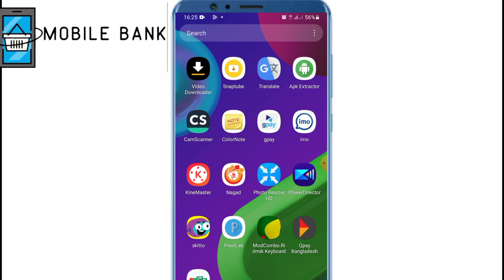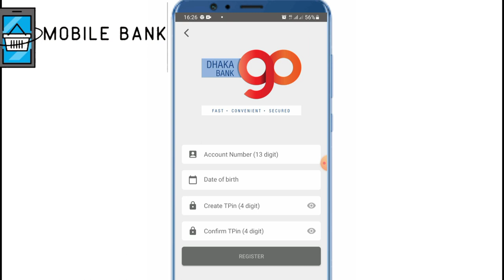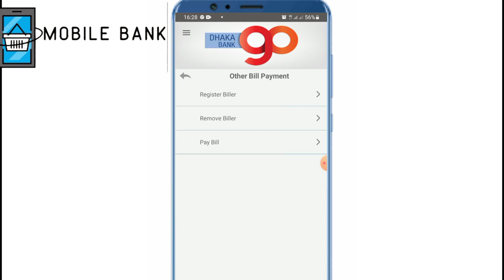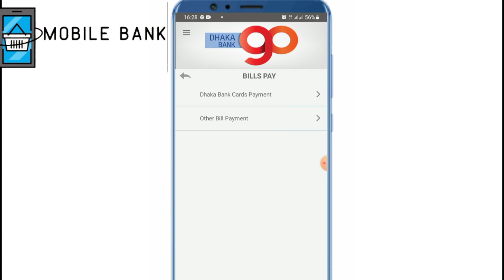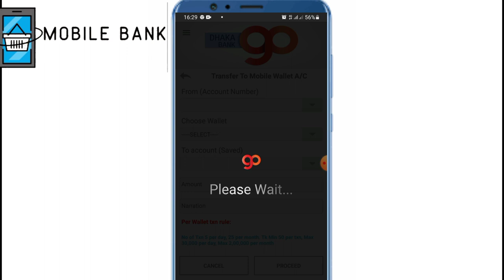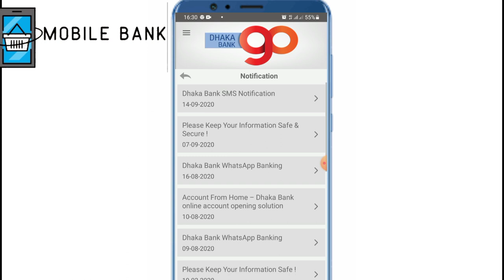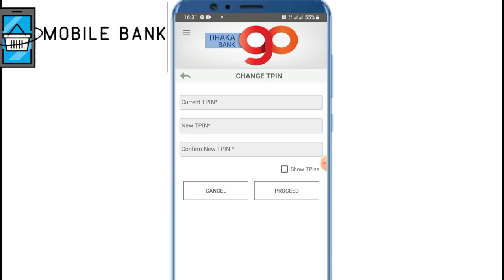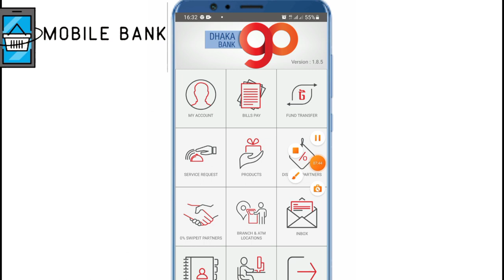Dhaka bank go | Go app | how to get Tpin | Banking information | new bank | npsb payment system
ezy bank app | Dhaka Bank GO | Internet banking | eKYC form fillup |

Dhaka Bank Go serves your purpose from transferring fund to paying utility bills and everything in between. Simply add beneficiary account/credit card number/payee with a few clicks of your mobile device and you are ready to transfer fund to any bank account, make Dhaka Bank credit card payment, and pay your mobile or utility bills.